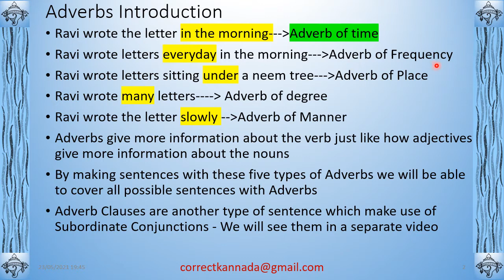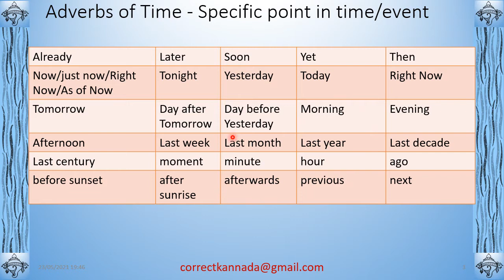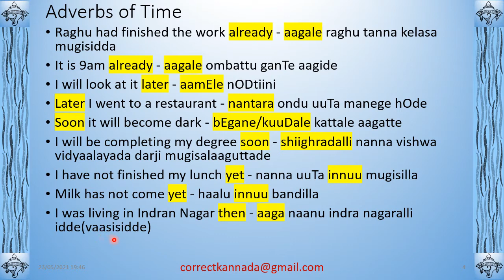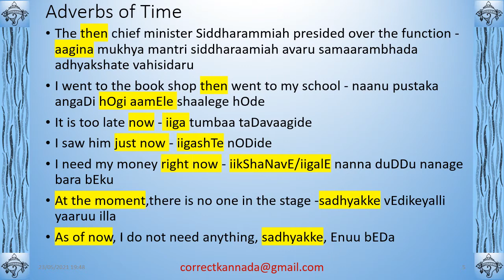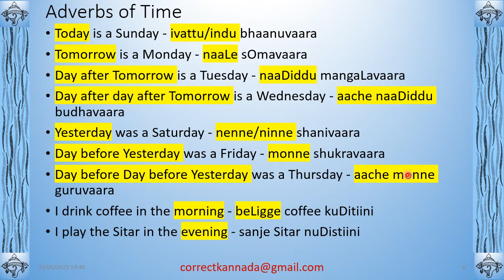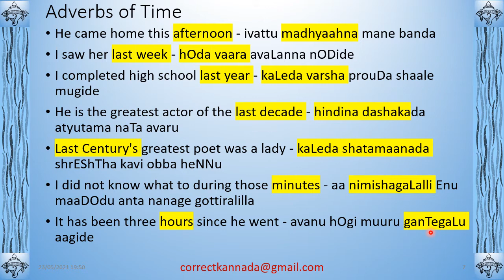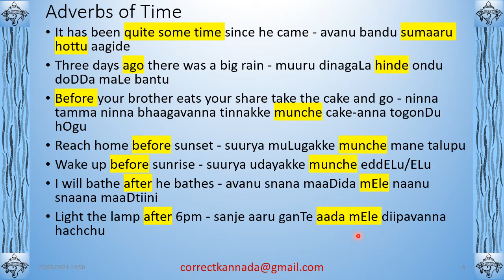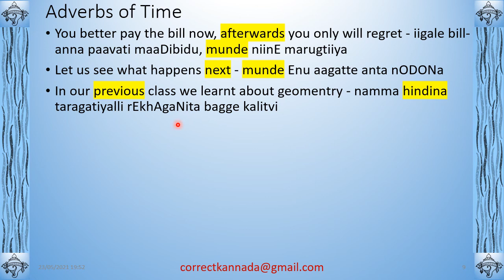Adverbs Usage in Kannada - Adverbs of Time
Adverbs of Time is addressed in this video. This is the first video in a series related to Adverbs in Kannada